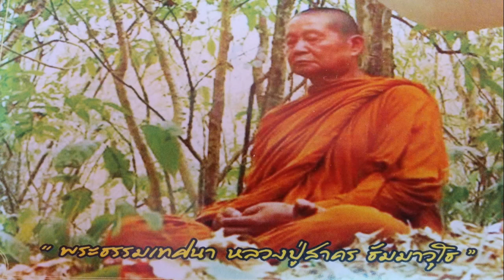การเตรียมการภาวนา 09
พระธรรมเทศนา หลวงปู่สาคร ธัมมาวุโธ
๖๙ปีมุทิตาจิตสักการะ
วัดเวฬุวัน...
๓๐๓ หมู่ ๑ ต.ท่าขนุน อ.ทองผาภูมิ จ.กาญจนบุรี ๗๑๑๘๐
วัดป่ามณีกาญจน์
๖๗/๓ หมู่ ๓ ๖.ศาลากลาง อ.บางกรวย จ.นนทบุรี ๑๑๑๓๐
วัดสวนป่าสิริธโร
บ้านวังไผ่ทอง ต.วังหมี อ.วังน้ำเขียว จ.นครราชสีมา ๓๐๓๗๐
วัดป่ากุลสุวรรณ์ ต.ปากแพรก อ.เมืองกาญจนบุรี จ.กาญจนบุรี ๗๑๐๐๐
วัดป่าแก้วกุลเจริญ แปลง ๔ บ้านประจำไม้ ต.ห้วยเขย่ง อ.ทองผาภูมิ จ.กาญจนบุรี ๗๑๑๘๐